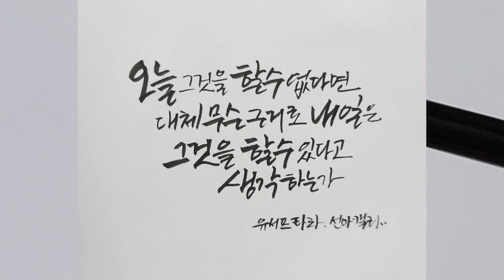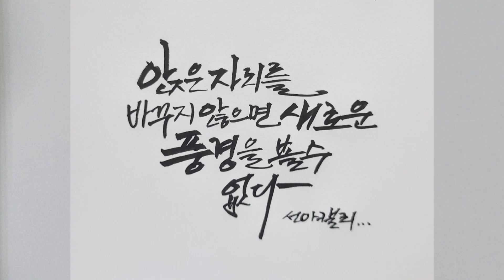⭐️캘리그라피배우기⭐️